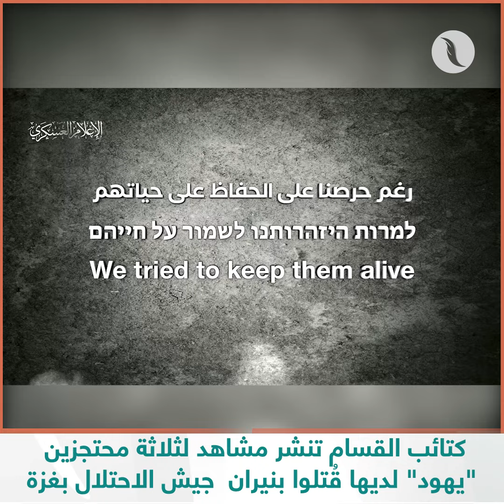متداول: كتائب القسام تنشر مشاهد لثلاثة محتجزين "يهود" لديها قُتلوا بنيران جيش الاحتلال بغزة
ــــــــــــــــــــــــــــــــــــــــــــــــــــــــــــــــــــــــــ
ــــــــــــــــــــــــــــــــــــــــــــــــــــــــــــــــــــــــــ
يمكنكم تحميل تطبيقنا TANASUH TV على الهواتف الذكية: